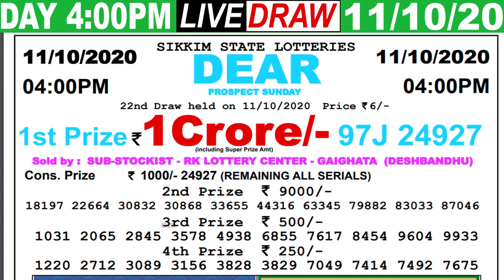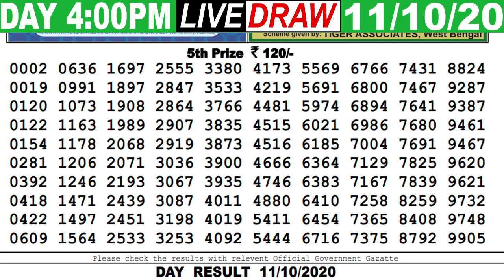Lottery Sambad Live result 4pm Date 11.10.2020 Dear Day SikkimLive Today Result Lottery khela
LOTTERY SAMBAD LOTTERY LIVE SIKKIM NAGALAND LOTTERY DEAR LIVE MORNING DAY EVENING 8PM 4PM 11:55AM TODAY RESULT LOTTERY KHELA LIVE
Cover Topic :-
1)lottery sambad
2)Nagaland State Lottery
3)west bengal state lottery
4)Sikkim state Lottery
5)lottery sambad banga bhumi super
6)lottery sambad bangla
7)lottery sambad bengali
8)lottery sambad bumper
9)lottery sambad bangalakshmi lottery
10)lottery sambad bangasree super
11)lottery sambad bengali newspaper
12)lottery sambad west bengal
13)west bengal state lottery result today bangalakshmi
14)west bengal state lottery live
15)west bengal state lottery 4pm
16)west bengal state lottery sambad bumper 2020
17)nagaland state lottery result
18)lottery sambad night result
19)nagaland state lottery result today 8pm
20)nagaland state lotteries result yesterday 8pm
21)nagaland state lottery morning
22)nagaland lottery sambad
23)dear lottery result
24)lottery sambad 2019
25)nagaland lottery prediction
26)dear lottery sambad
27)lottery sambad live
28)lottery sambad night result
29)rajshree lottery sambad
30)old result
31)nagaland state lottery result today 8pm
32)sikkim lottery live
33)sikkim lottery sambad
34)dear lottery result
35)nagaland state lottery
36)sikkim state lottery morning
37)west bengal state lottery
38)morning lottery sambad
39)nagaland state lottery result today 8pm
40)nagaland state lottery sambad
41)dear lottery result
42)nagaland state lotteries result yesterday 8pm
43)lottery sambad night result
44)sikkim state lottery
45)nagaland state lottery morning
46)dear lottery sambad
47)gdn, gdn network
48)google ads youtube
49), a2z adwords , adwords

- - - - - - -Youtube Zindabad - - - - - - -